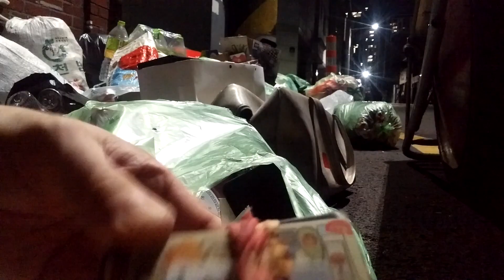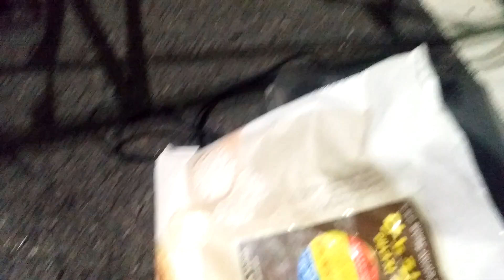쓰레기종량제봉투속에 버려진 소중한 자원들ㅣ믿을수 없는 장면을 보실수 있음